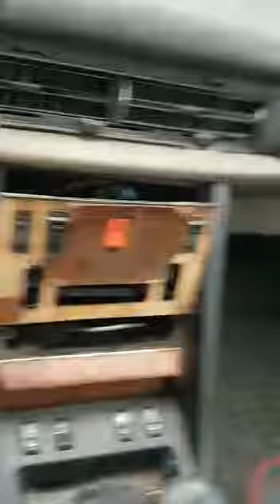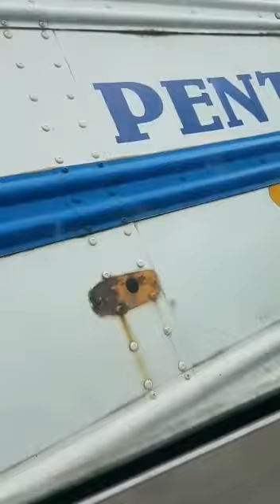560 SEC BENZ IN GHANA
560 SEC BENZ IN GHANA